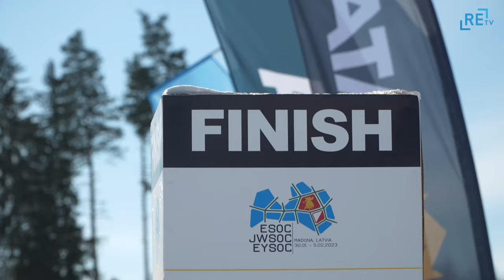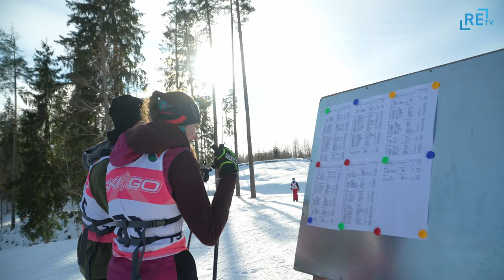Noslēgušās Starptautiskās Orietēšanās Sacensības